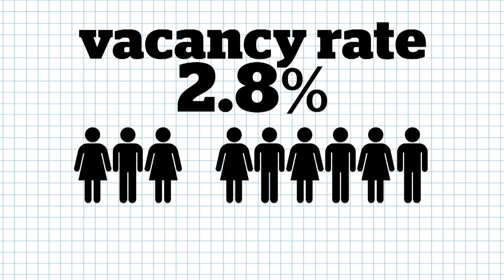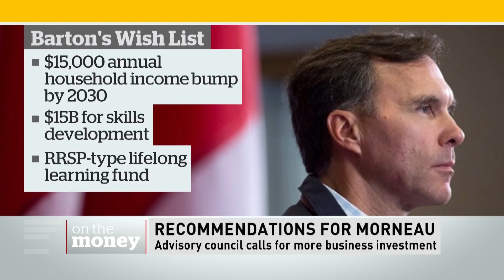Unfilled jobs in Canada on the rise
Thousands of jobs are unfilled in Canada because, companies say, there are not enough skilled workers. Economic Advisory Council chair Dominic Barton is urging the government to take action.